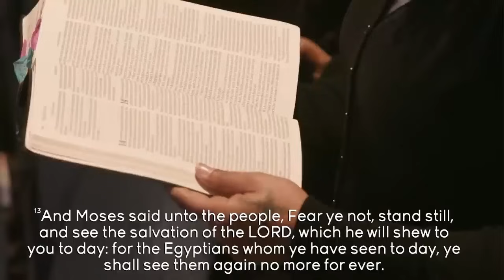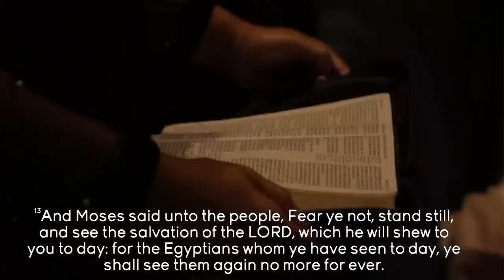The #1 Sign Your Breakthrough Is Near: Watch The Signs God Is About To Promote You•Prophet Lovy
The #1 Sign Your Breakthrough Is Near: This Signs Means God Is About To Promote You•Prophet Lovy